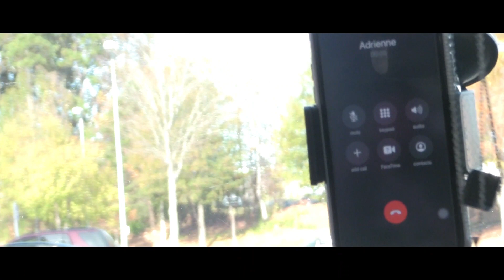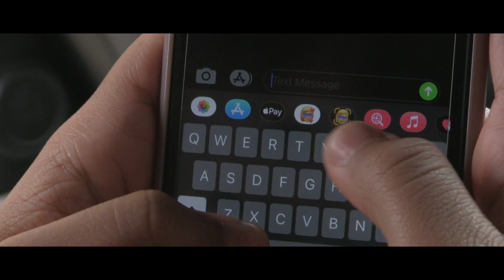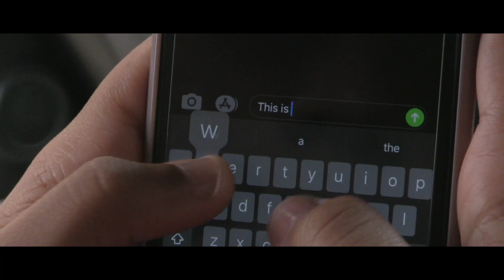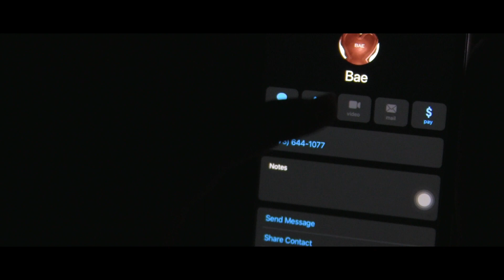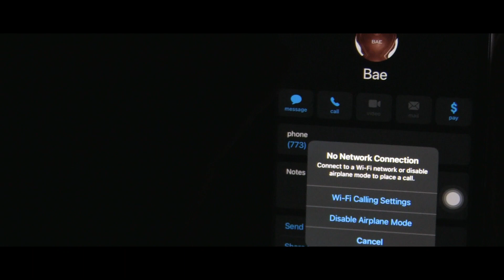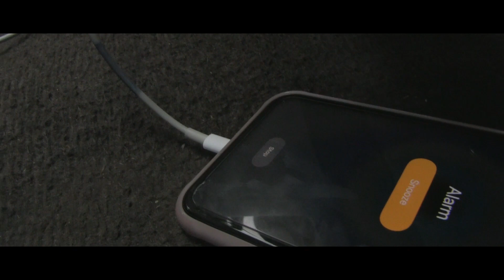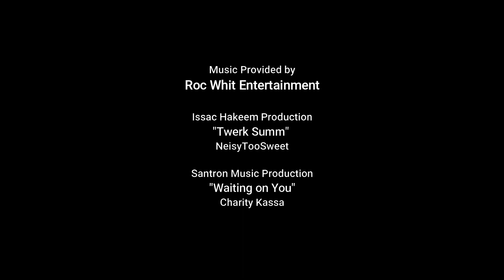Gravel Road (Written, Directed & Edited by Adrienne Imani)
Venus always take chances driving her car until the tank is empty, even then she continues to drive believing that she knows her car too well. But one day while working her side hustle job, she learned her lesson while en route to deliver groceries to a customer.

2020

-This is my first time creating a short film. I had no crew members, so I made it work the best I could. I look forward to many more projects.